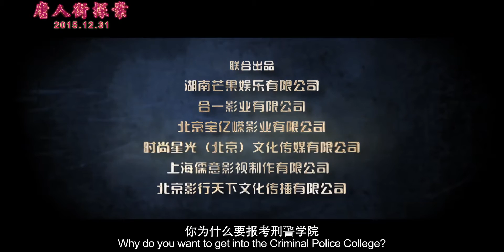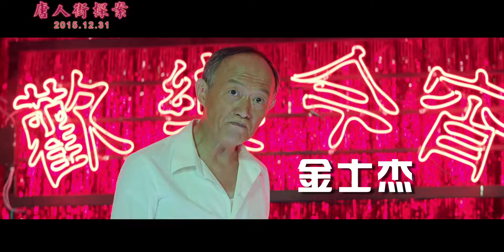《唐人街探案》终极预告 2016开年喜剧舍我其谁